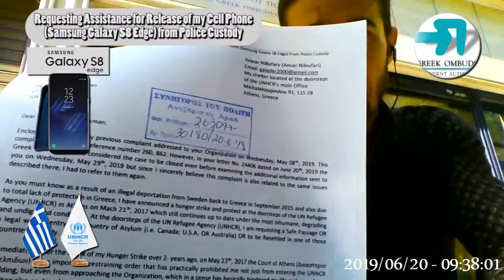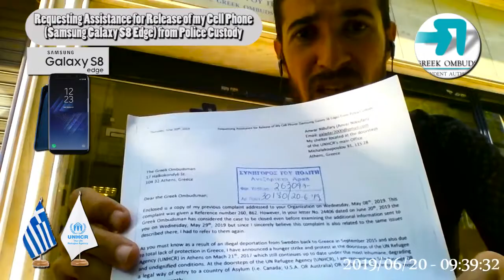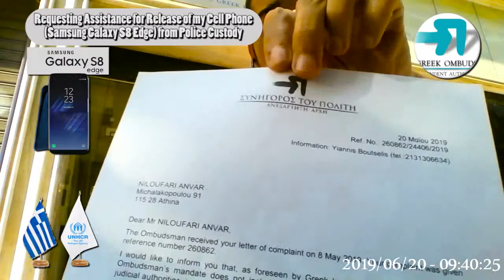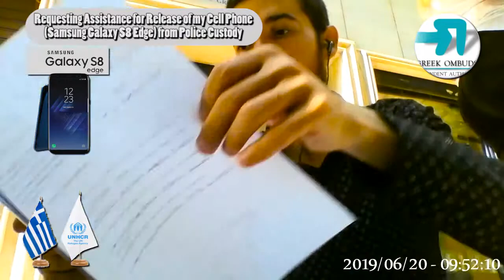Requesting Assistance for Release of my Cell Phone (Samsung Galaxy S8 Edge) from Police Custody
Hostage Of Europe - ''Requesting Assistance for Release of my Cell Phone (Samsung Galaxy S8 Edge) from Police Custody - Thursday, June 20th, 2019''

This is a public complaint addressed to the Greek Ombudsman and requesting for their assistance for the release of my Cell Phone (Samsung Galaxy S8 Edge) from the Hellenic Police as it turned out that they didn't want to comply with the Court's order for the release of my Cell Phone.

The documents of this public appeal are available on my Facebook Page at the following link:

Yours Respectfully
Anwar Nillufary (Anvar Niloufari)
Tel: N/A
Registered Case Number at the Greek Asylum Office: 12, 826 / 2014
Address: My shelter located in front of the UNHCR's main office in Athens since March 21st, 2017. Michalakopoulou 91, Athens 115 28.